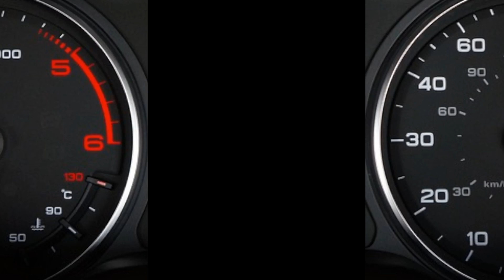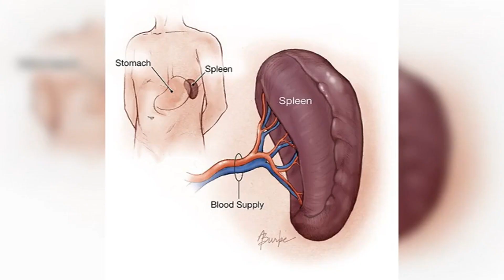Al volante con un braccio ingessato: sanzioni e regolamenti a confronto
Questo video affronta un argomento cruciale per la sicurezza stradale: guidare con un braccio ingessato. Esploriamo le normative vigenti, le possibili sanzioni e le restrizioni legali relative alla guida in queste condizioni. Esperti legali e di sicurezza stradale condividono informazioni dettagliate sulle leggi specifiche di diversi paesi e regioni, fornendo una panoramica chiara su cosa è permesso e cosa no. Il video analizza anche le implicazioni pratiche di guidare con un braccio ingessato, come la ridotta capacità di reazione e il controllo del veicolo, e discute le responsabilità legali che ne derivano. Inoltre, vengono offerti consigli utili su alternative sicure, come l'uso di trasporti pubblici o servizi di mobilità, per coloro che sono temporaneamente limitati nella guida. Questa guida completa è essenziale per chiunque si trovi a dover navigare le complessità legali e pratiche di guidare con un braccio ingessato, assicurando che rimangano informati e conformi alle leggi vigenti.